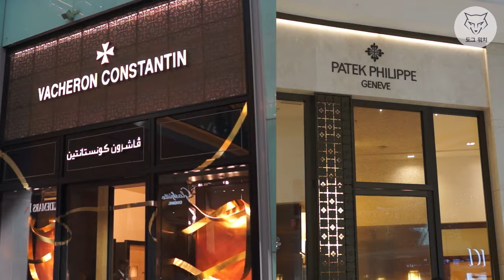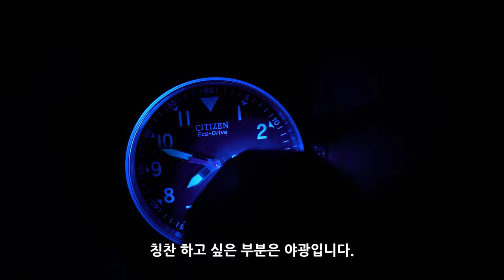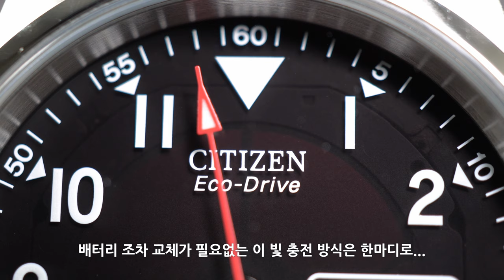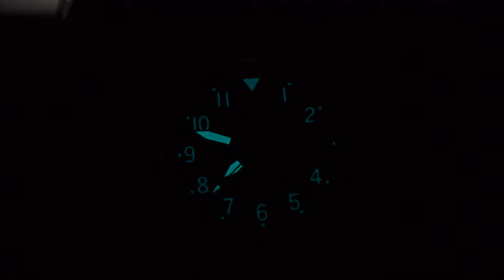[도그워치 리뷰#86] 정말로 깔게 없는 시계 시티즌 챈들러 리뷰! Citizen Chandler BM8180 데일리 추천, 작고 편하고 방수되고 배터리값 아끼고 싸다!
작고, 가볍고, 배터리 교체 필요 없고, 방수되고, 편한데 싼시계
시티즌 데일리 필드시계 챈들러 리뷰입니다.
특별하지 않은 저가 시계이지만 막상 보니 강력하네요^^